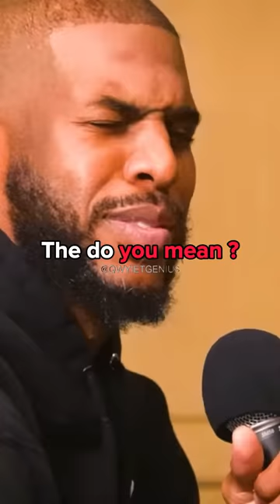CHRIS PAUL ON HAVING TO PROVE HIMSELF ON EVERY TEAM HE'S PLAYED FOR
Chris Paul on having to prove himself on every team he's ever played for.